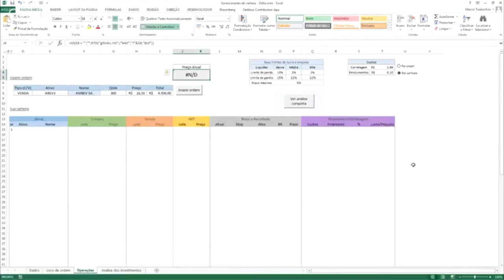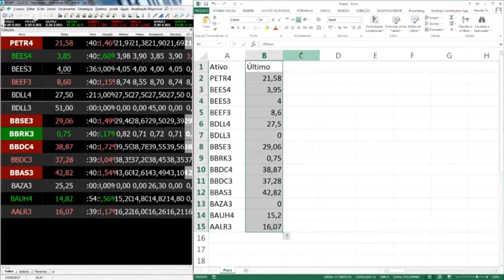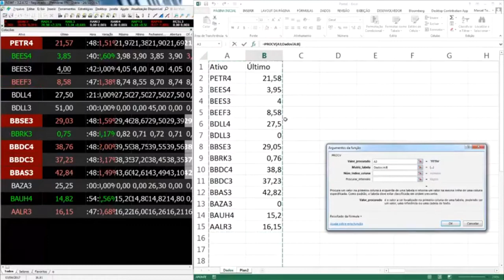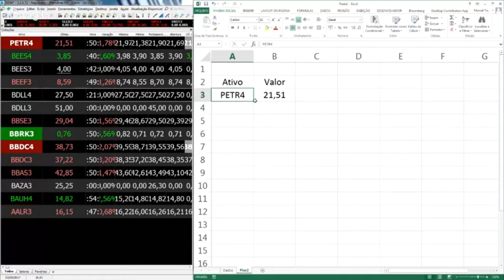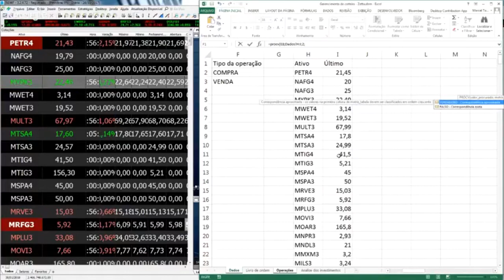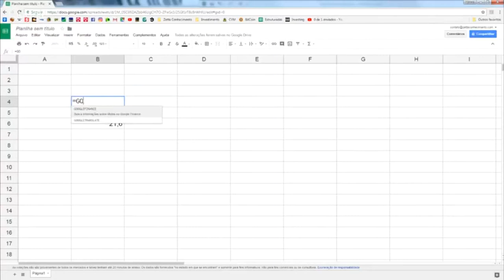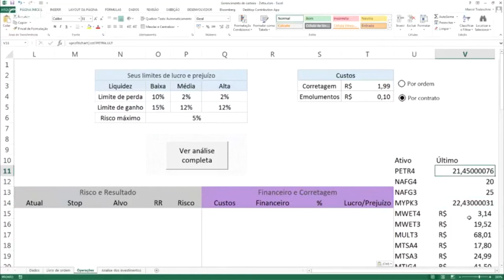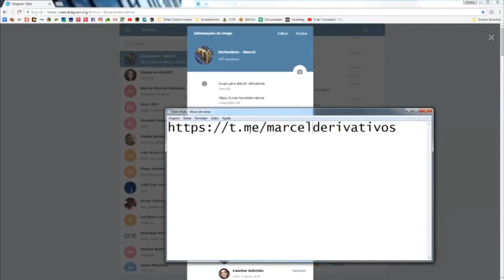Derivativos - Pegando Cotações Automaticamente [Excel]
Para acompanhar a programação completa e tirar suas dúvidas sobre o mercado financeiro, acesse nossa sala ao vivo através do